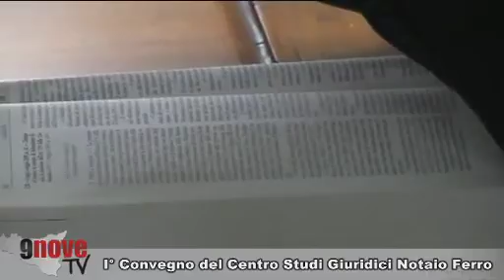I° Convegno "Centro studi giuridici Notaio Ferro"